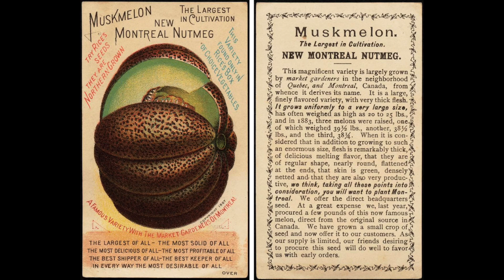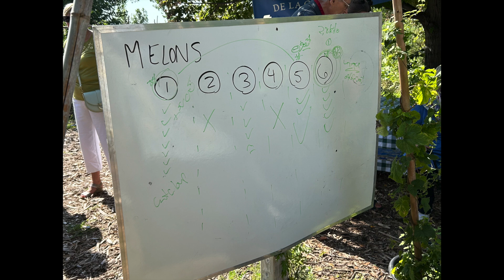This Melon Was Extinct for (practically) 100 Years!!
Going to taste the Montreal Melon, a melon variety popular a century ago which was virtually extinct until seeds were rediscovered in the 1990s